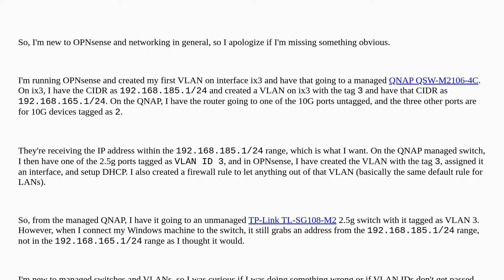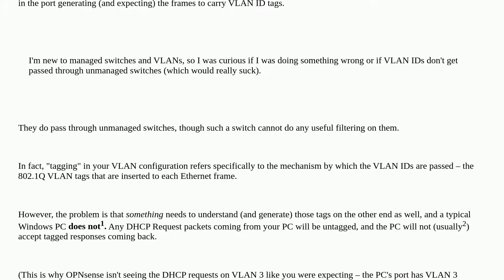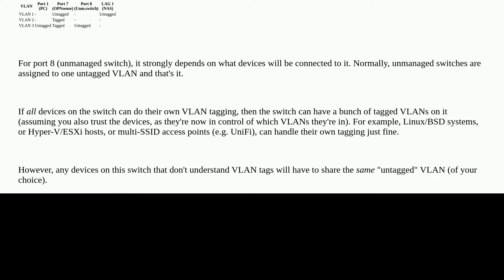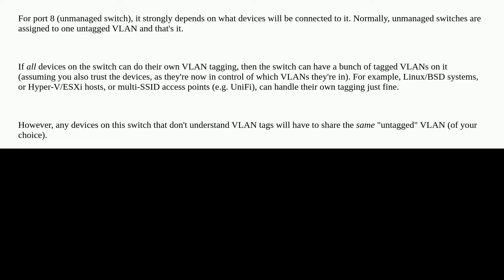First attempt at VLAN; have a managed switch tagged to an unmanaged switch and clients not pullin...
First attempt at VLAN; have a managed switch tagged to an unmanaged switch and clients not pulling correct IP address

A special thanks goes out to the awesome community

  vlan networking router switch